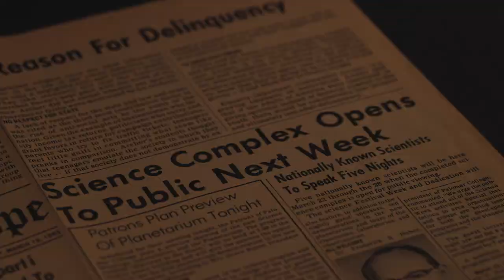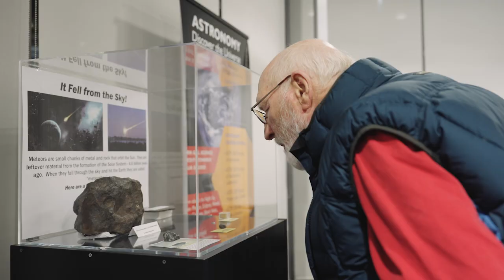Palomar College Planetarium (full version)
A promotional video about Palomar College Planetarium featuring planetarium director Mark Lane and assistant director W. Scott Kardel. Produced by Palomar College TV.